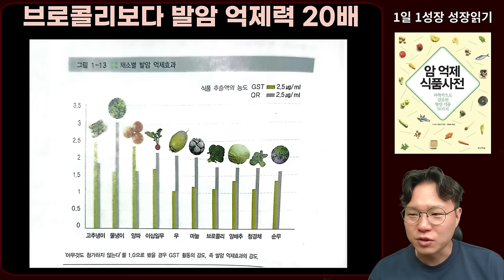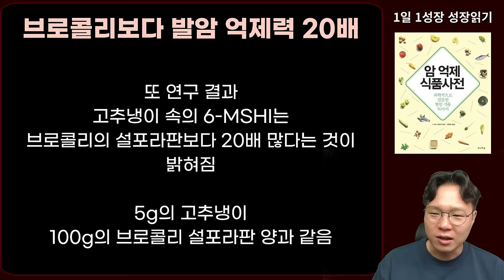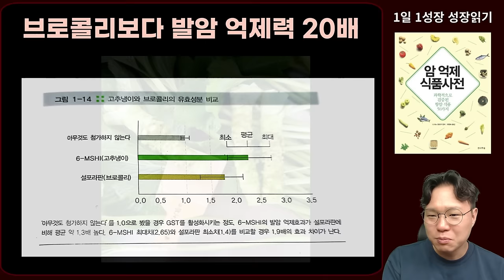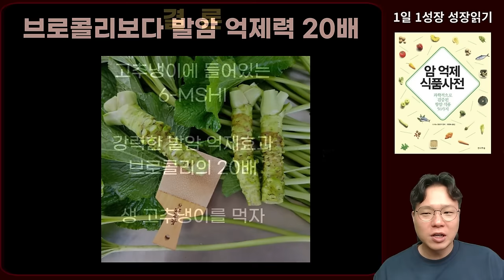브로콜리보다 20배 강한 초강력 항암식품 1가지 I 과학적으로 검증된 항암식품 50가지 I 니시노 호요쿠 I 암이 사라지는 식사 I 암 억제 식품사전